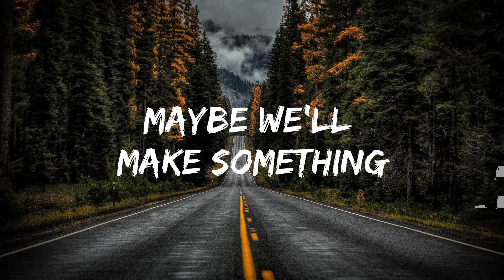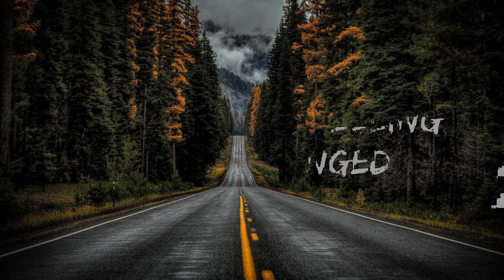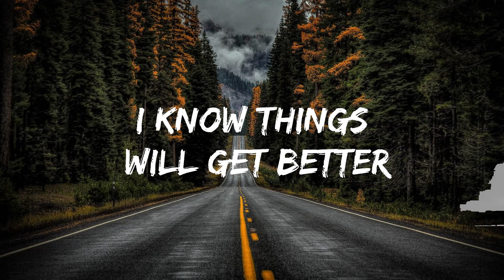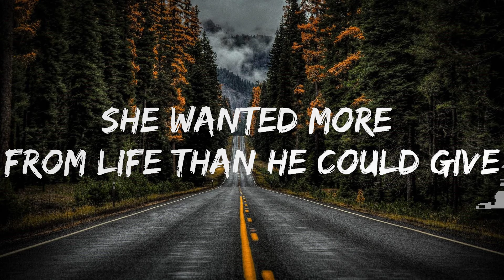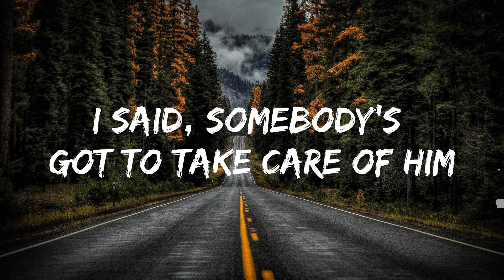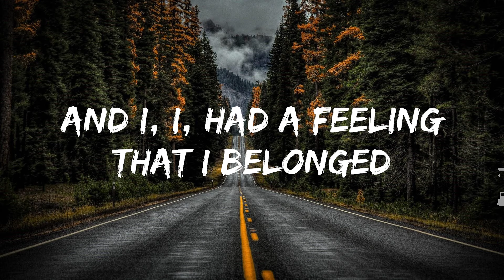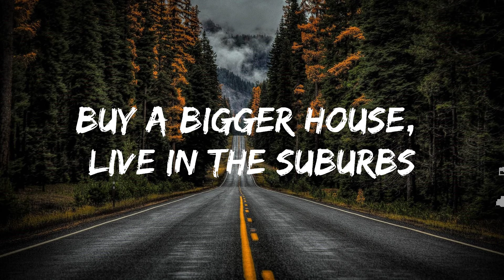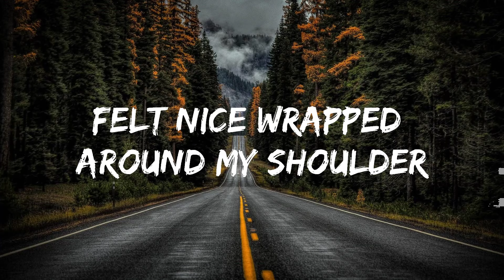Luke Combs - Fast Car (Lyrics) | 25mins - Feeling your music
🎤 Lyrics: Luke Combs - Fast Car

[Verse 5]
Thought maybe together you and m